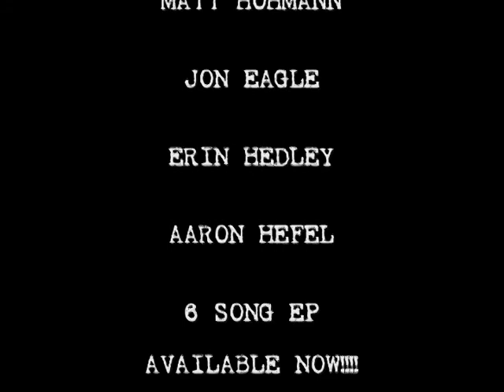Kerosene Circuit - Try As I May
Video for Dubuque, IA rock n' roll band, Kerosene Circuit's song "Try As I May." I always try to make it out to all of these guys shows, as they're some good friends here in town, and are a KICKASS band!!! The live footage is from shows here in Dubuque, at The Lift, with some other footage from Codfish Hollow in Maquoketa, IA. Enjoy!